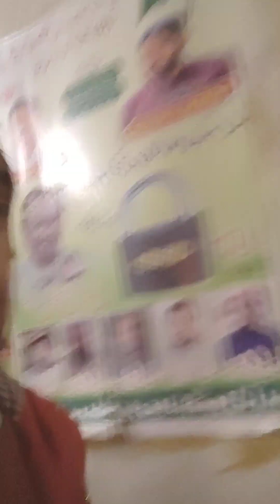Ahsan khan Dr munir or A Manan shashky karty hoy new funny vlog 😄😅